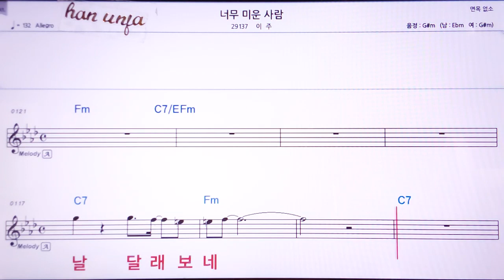💖 너무 미운 사람/이주 👍MR,노래방, 악보, 코드,Karaoke With Sheet Music